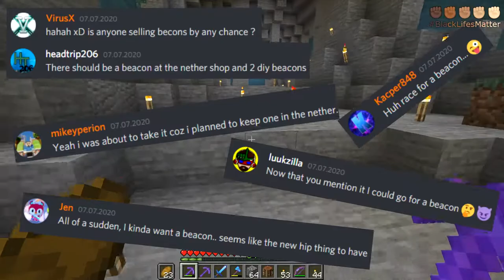Crazy 128 Furnace Array Super Smelter with automated Fuel System (in Minecraft :O you don't say :O )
A Supersmelter, what does that mean exactly? It means over the top crazy huge and fast, to be precise: 128 furnaces being fueled and supplied with items at the same time, smelting items as quickly as possible :D

This is what we are going to build today. We won't get to the design of the smelter today, but the functionality will be done from start to finish.

This smelter is so crazy fast that we end up having to build a large automated bamboo farm in order to keep it fueled :O
My first idea of running it on Kelp Blocks sadly did not work out, with so many furnaces running at the same time, you more often then not waste a ton of kelp blocks burning out without any items being left to burn because the machine is already done :P

iCraft SMP is an invitation-only, community based, Minecraft survival server for content creators. iCraft was started by Luukzilla in September 2014 and is currently on its 5th season. Our server is full of YouTubers & Live Streamers with various talents and personalities, who have dedication and passion for Minecraft.

Content that appeals to people younger than that is purely coincidential.
Animations, graphics and characters that may appeal to people younger than that are intended to create a retro-feeling or convey / create / underline emotions in a humorous way, NOT to attract a younger audience.
The main purpose of this channel has always been to provide entertainment for a mature audience while being family friendly.

Music used in the video:
PetRUalitY - 8 bit Chiptune Ident Drive (Intro Music)
Jeremy Blake - Powerup (8Bit) (Outro Music)

Aakash Gandhi - Apex
Aakash Gandhi - Invincible
Aakash Gandhi - Viking
Aaron Kenny - The Curious Kitten
Diamond_Ortiz - Rize_Up
Jingle Punks - Good Starts
Silent Partner - Greenery
Silent Partner - Whistling Down the Road
TrackTribe - Island_Wave

Chapters:
00:00 Intro and Preview
00:42 Astro's Wishing Well
01:59 Crafting Netherite Armor
03:29 Starting to excavate the Room
04:18 The Race for a Beacon
05:45 Checking out the Veggie Shop (by Astro)
07:24 The Smelter Intake System
13:33 Luukzilla to the Rescue!
14:38 The Minecraft Delivery Mine Cars
17:15 Too much progress for one Episode
18:08 Automated Bamboo Farm building Timelapse
24:04 The first Testrun
27:12 Outtakes and Bloopers